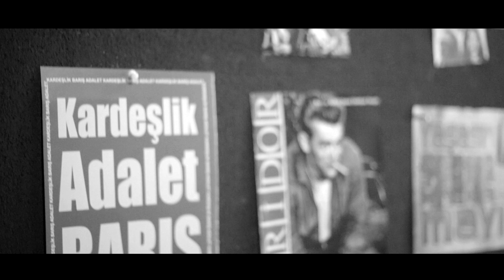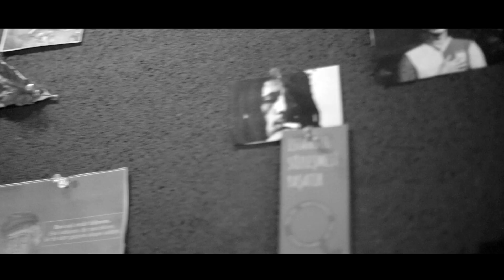Ozan Kara feat Tarık Kavut - Deniz Üstü Köpürür (Official Music Video) © 2021 Tarık Kavut Medya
Deniz Üstü Köpürür
Geleneksel / Muğla (Ula)

Deniz üstü köpürür hey canım rinna nay rinna rinna nay
Kayığa da binsem götürür hey canım hey
Benim de şu cihana gelişim hey canım rinna nay rinna rinna nay
Bir güzelden ötürü hey canım hey
Deniz üstü yelkenden hey canım rinna nay rinna rinna nay
Ecel geldi erkenden hey canım hey
Denizin ortasında hey canım rinna nay rinna rinna nay
Mum yanar sofrasında hey canım hey
Benim de şu cihandan gidişim hey canım rinna nay rinna rinna nay
Memleket sevdasından hey canım hey
Benim de bu cihandan gidişim hey canım rinna nay rinna rinna nay

NEFES Bar (Ankara) çalışanlarına sonsuz teşekkürler...